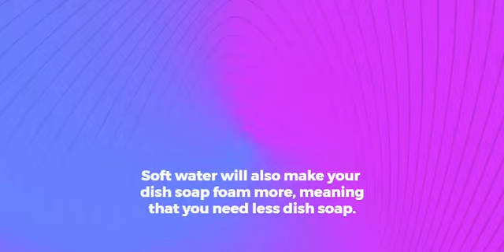Enviro WSU || Benefits of Enviro Structure water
ENVIRO WATER STRUCTURING UNIT:

ENVIRO WATER STRUCTURING UNIT is a Harmonized water structuring device which is charged with Energy that comes from imitating the cycle of nature through movement, like spring water dancing over rocks! This unit spins water creating a Vortex. This is extremely significant and powerful! But although unit clears memories and energies from water this unit do not remove anything physical from water. They do something better! Instead of a filter that is designed to catch a limited scope of substances, these Units replicate nature’s design to address toxins in water by changing the toxin’s molecular structure, or more technically, their hydrogen bond angle. This structural change neutralizes the toxin’s effect in the body. This structural change, allows the water to penetrate our cells! Modern science only acknowledges water as H2O and it is really so much more than this seemingly simple material configuration of hydrogen and oxygen. Water can best be described as a biological computer.
What is hard water?
Hard water is the excessive presence of calcium and magnesium – two naturally-occurring minerals in water. The higher amount of these minerals that are present in water, the higher it will rank on the hard water scale. While both essential to everyday health, calcium and magnesium are not essential for water usage. In fact, hardness in water  can have detrimental effects on your home.

When using water for cleaning purposes, you may notice spots or a film of residue on your dishes, shower, or clothing. Not to mention, you may find particles inside of your appliances like the dishwasher or laundry machine. When hard water is heated, calcium deposits can form. If this builds up, it can greatly damage the performance and lifespan of your appliances. This includes your pipes and even your coffee machine. To make matters worse, your heating costs will skyrocket and the efficiency of your appliances will plummet. If your water is high on the water hardness scale, you might also notice effects on your personal hygiene. Hard water can leave a feeling of residue on your hands, skin, and hair upon washing. As a result, your hair and skin may feel more dry and brittle.

It is up to your water supplier to test water hardness before distributing it to your community. Luckily, you can still combat water hardness by softening your water. Using a water softener can reduce impurities in your water, including calcium and magnesium. What does this mean for you and your home? Cleaner water, appliances, hair, and skin.

What is soft water?
Unlike hard water, soft water is free of harsh minerals that can damage your home and your body. In other words, it is more gentle on your body and your home. Without calcium and magnesium, soft water can prevent scale buildup around your home including your appliances and pipes. Best of all, it increases the effectiveness in soap compared to hard water which can inactivate the soap’s ingredients. In regard to health, soft water can combat the dryness and stickiness caused by cold weather, low humidity, and hard water.
What kind of water do you have?
If you’ve been living with hard water for a while, you may be oblivious to its detrimental effects. Unsure if you need to soften your water? Look for the tell-tale signs: